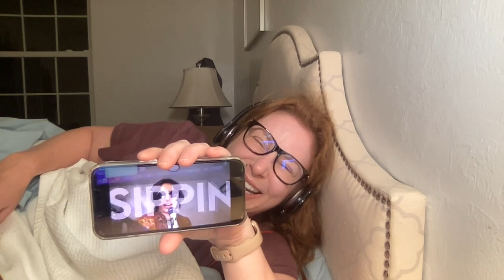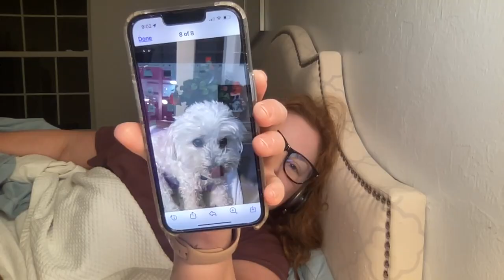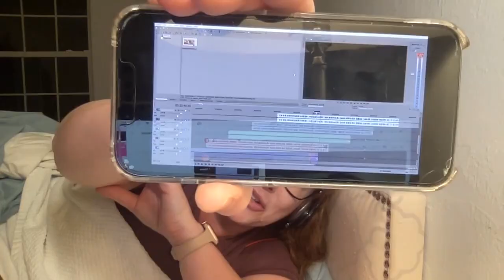Diane Neal Reporting From the Eye Wall of Hurricane Ian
This episode is 2-in-one special ✨ 1. a during hurricane special, followed by the aftermath and Diane's recounting of what happened.

Also on this episode:
- Diane and Danny also watch 2 new Sippin' Soy Sauce remixes
- The pair share crazy online fight videos with each other
- We discuss national fat-bear week—not that kind of bear, literal bears.